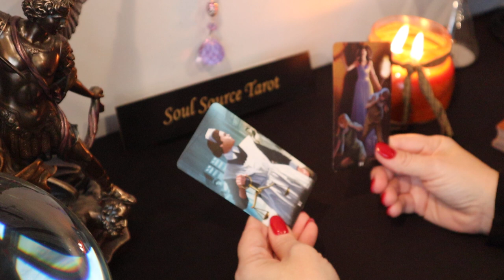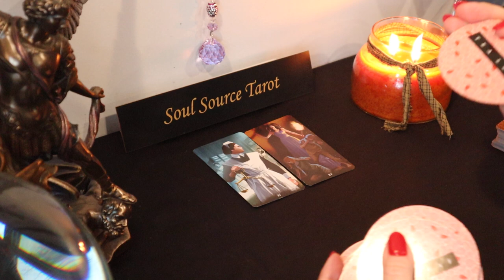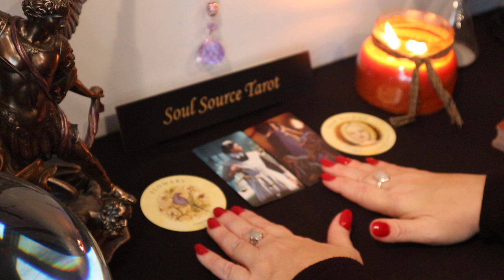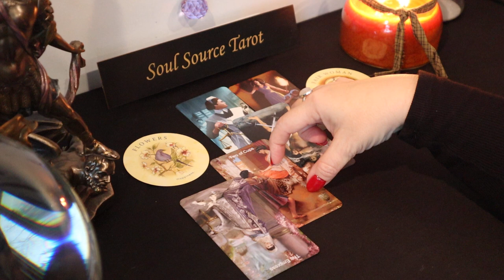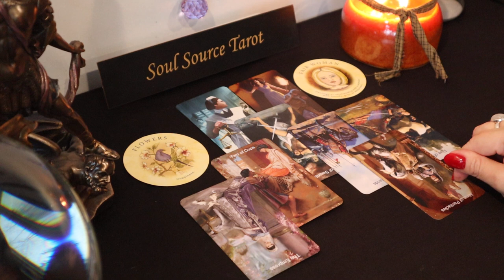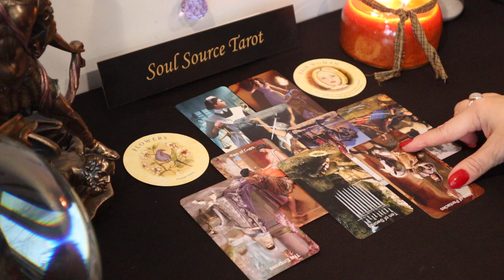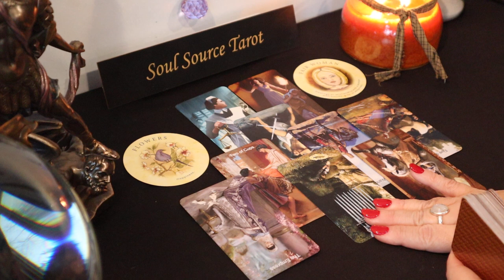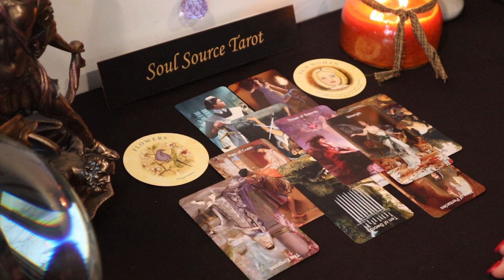Aries | Angry Over This ( Being Exposed )| January 4 - 10 Aries Weekly Tarot Reading